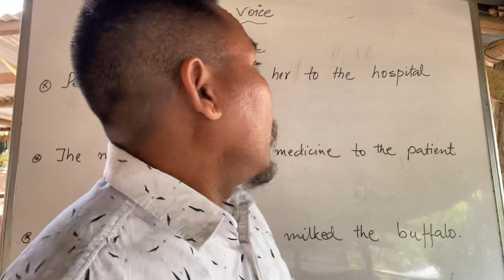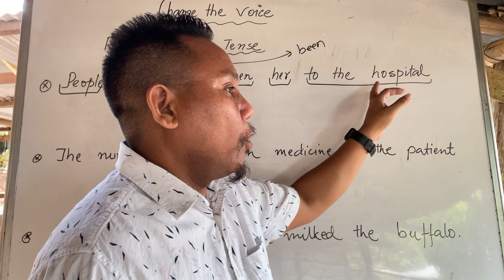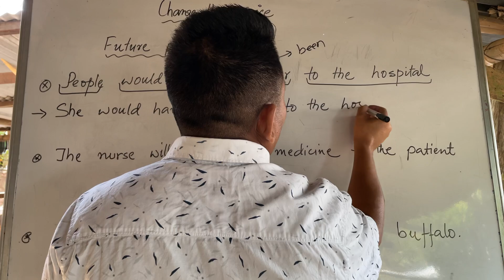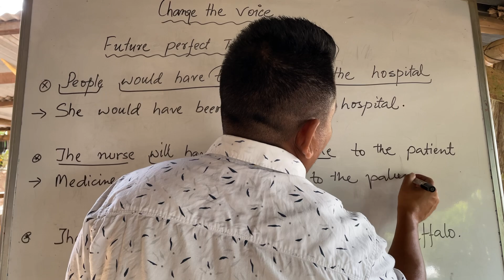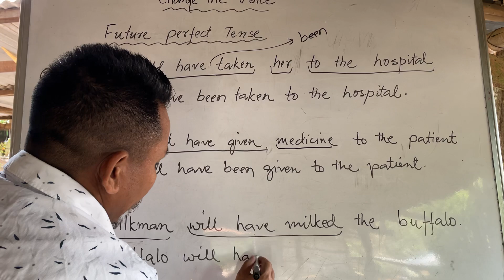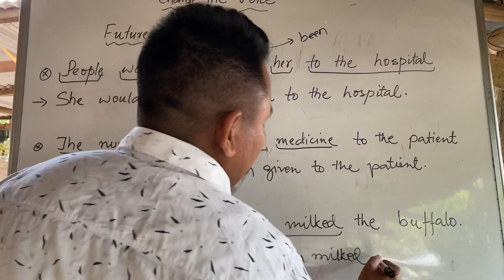Change of Voice name nibo. v-32